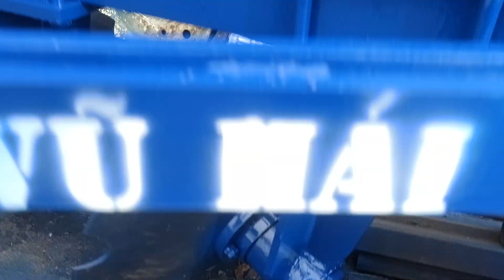Loại cày chảo sinh ra để chuyên trị đất cứng và cực cứng đây ạ !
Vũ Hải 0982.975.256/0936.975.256